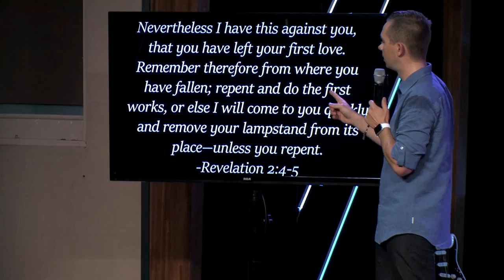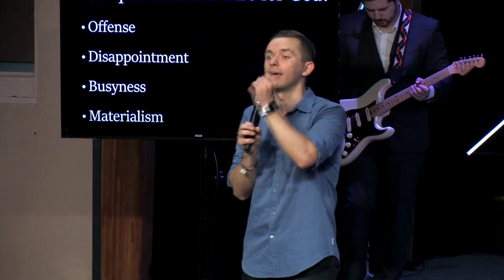Stay on Fire 🔥 // Anointing (Part 1)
Anointing makes the difference. Prophets, priests and kings were anointed. Objects were anointed. Messiah comes from Hebrew word “anointed” it’s to smear ointment on something. Jesus was anointed. Satan is anti-christ. It’s not numbers, eloquence, looks, technology, emotionalism, contrived manifestations. It can’t break the yoke, heal the sick.

The anointing of the Holy Spirit is the overflow of the divine life of God through you as a consecrated servant of the Lord.

I.  Appointing requires anointing. 1 Samuel 9:19-20
A. Destiny was in his heart. Donkeys were on his mind.
B. Unrealistic dreams require the Holy Spirit. Give me lower and upper strings.
C. Without the anointing our calling is dangerous, with the anointing you are dangerous!

II. Anointing comes by association. 1 Samuel 10:11
A. Holy Spirit came upon Saul by being in the company of prophets. This happened to Jesus. “He that walks with wise men shall be wise: but a companion of fools shall be destroyed” Proverbs 13:20.
B. Association changed him so much that he became a proverb. Unnatural. Unusual. Unlike him. Not reflecting his upbringing. If you run with wolves, you will learn how to howl but if you associate with eagles you will learn how to soar to great heights. It is better to be alone than in the wrong company.  A mirror reflects a man’s face but what he is really like is shown by the kind of friends he chooses
How to find mentors:
- seek to serve, not to be mentored
- bring those behind you to your level, if you want those ahead of your to bring you to theirs.

III. Anointing grows by desperation. 1 Samuel 19:24
A. Experiences must lead to hunger for God (Tale of two Saul’s. Matt.7:22)
B. God replaced a man who knew it all and had it all with a boy who was after God’s heart!
C. When you lose the hunger, you lose fear of God. Anointing leaves!

Revelation 2:4-5 You LEFT, something else took the place!!!

4 Things That Kill Fire of God:
- Offense (even Jesus had leaders leave him cause of that)
- Disappointment (they walked away, Jesus caught up and spoke their hearts caught fire)
- Busyness (fruit is result of intimacy, busyness is result of flesh)
- Materialism (it’s not having but what has you, aim always to be generous not just rich; raise your giving as your living increases)

When you lose anointing within you, you end up destroying it within others.
Passionate people repent, passive people live in remorse.
When you’re not burning for Jesus, everything you do for Jesus will be a burden to you.

To be hungry for God stay fascinated with God, don’t get familiar!  Philippians 3:8